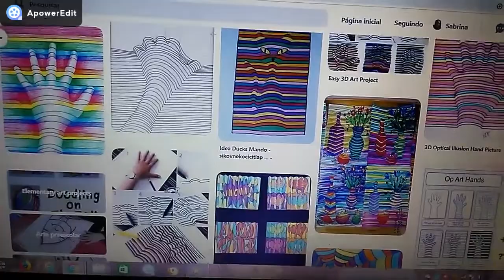Aula de Desenho e Pintura: OP-Art!